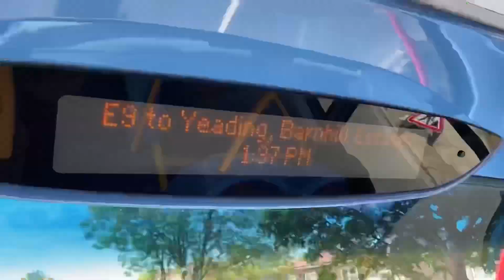Full Route Visual | London Bus Route E9 | Yeading, Barnhill Estate to Ealing Broadway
After I watched this visual several times, I actually really like this route. It goes through some greener areas and doesn’t take too long. 8/10!

Yes I’m back to uploading - sorry for being inactive for such a long time exams take priority!

Route E9 operates via these primary locations:

Barnhill Estate Welbeck Avenue
Yeading White Hart
Greenford Broadway
Pitshanger Lane
Ealing Broadway (station, Haven Green)

Hope you enjoy this visual. It is speeded x7.50, what do you think of it?

Intro

Songs used in the visual